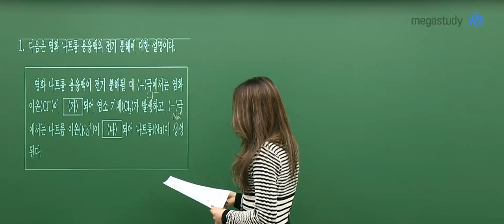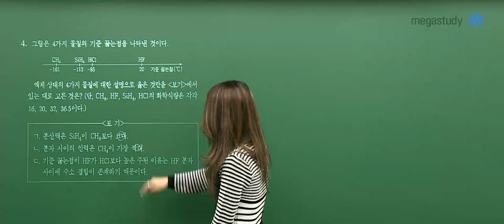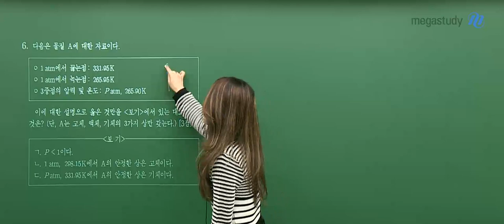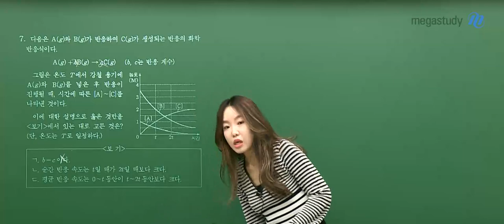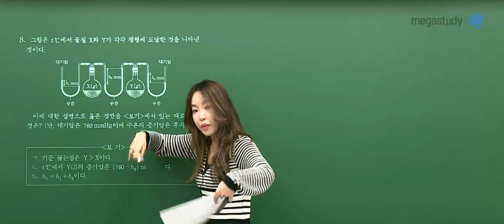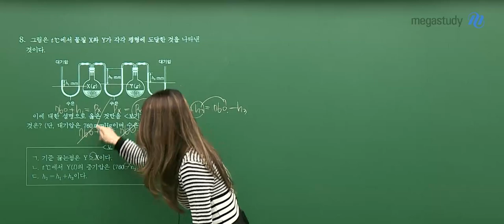[메가스터디] 화학 정우정쌤 - 2022학년도 고3 9월 모평 화학ll 해설강의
화학 정우정 선생님의 2022학년도 고3 9월 모평 화학ll 해설강의

- 화학 정우정 선생님에 대해 더 자세히 알고 싶다면?